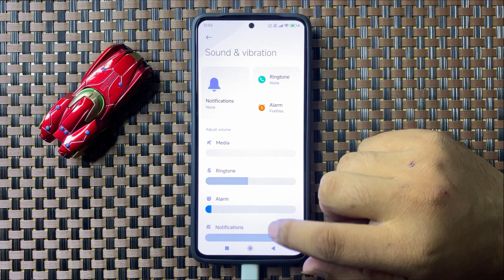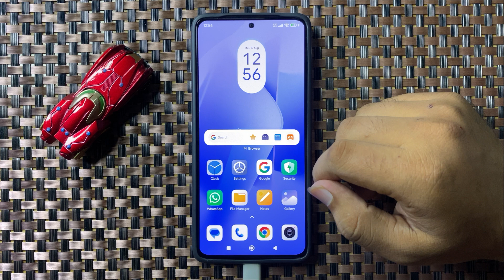How to Fix Redmi 13 No Notification Sound {Easy Method}